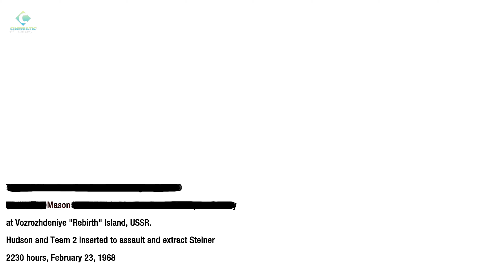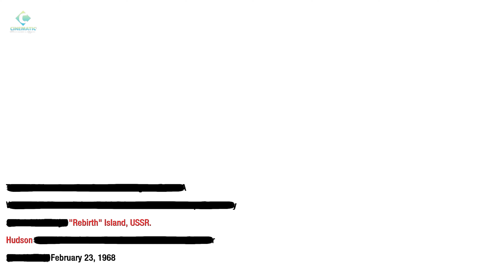COD Black Ops - Rebirth Mission Guide | Thrilling Resurgence Walkthrough in 4k UHD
🎮 Call of Duty: Black Ops - Rebirth Mission Walkthrough | Thrilling Resurgence 🎮

Experience the heart-pounding excitement with our comprehensive walkthrough of the captivating "Rebirth" mission in Call of Duty: Black Ops. Immerse yourself in the intense narrative, execute strategic maneuvers, and witness the pulse-pounding moments that define this iconic campaign level.

🔍 Mission Objectives:

Navigate the Hostile Environment
Execute Tactical Resurgence
Uncover the Secrets of "Rebirth"
🚀 Key Highlights:
Join us as we guide you through the challenges, providing expert insights into mission objectives, tactical strategies, and immersive gameplay.

🕹️ Game on!